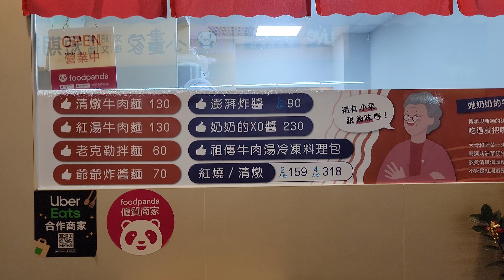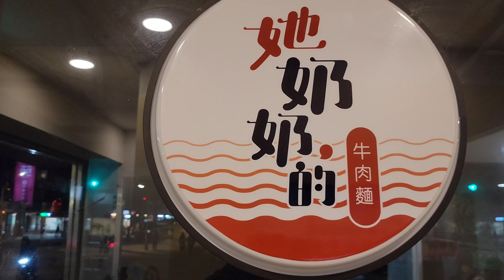*2021/12/09/永和區 她奶奶的牛肉麵【Meck大叔】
店名：她奶奶的牛肉麵 - 永和必吃牛肉麵 冷凍包 新北料理包宅配 新北宵夜美食 炸醬麵 上海蔥油拌麵 新北隱藏美食 永和必吃美食 新北人氣美食 牛肉麵推薦
地址：新北市永和區秀朗路一段114號